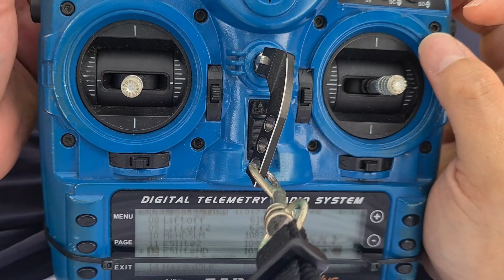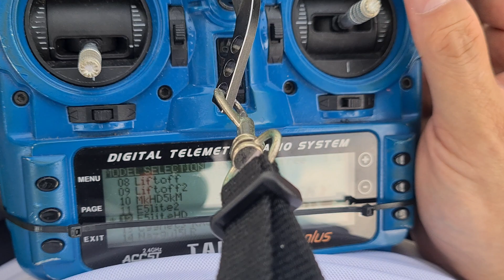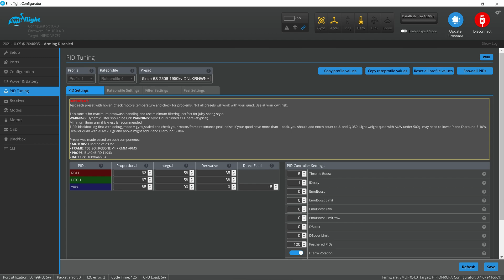Emuflight 0.4.0 Juicy Fruity Preset | Talk & Fly Test | ExpressLRS | Ethix S4 props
After installing Emuflight 0.4.0 on my quad that I identify with the name E5LiteHD, I have yet to fly it with the S4 props which was already such a good prop when this quad was on Betaflight 4.2.  So I just had to go back to what was good to try it out and compare with its previous test flight which was with the T-Motor T4943 props.

These are the parts of this build
Steele5 from Banggood
Emax Eco II 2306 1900KV
Ethix S4 props
HifionRC F7 60A ESC with Emuflight 0.4.0 Juicy Fruity Preset
Caddx Vista
FrSky R9mm with ExpressLRS V1.1.0
Tattu R-Line 1050mAH 96C 6S Lipo
AUW 618g